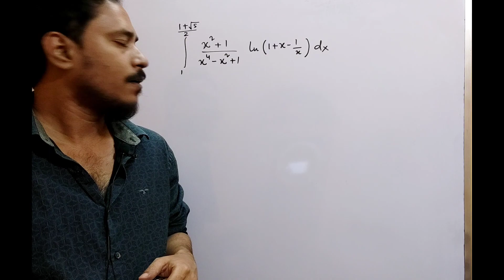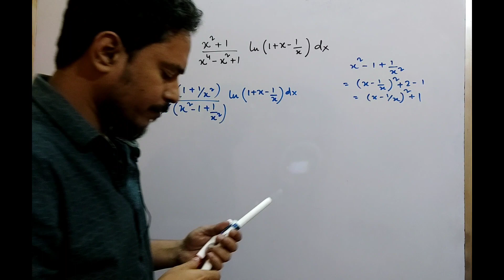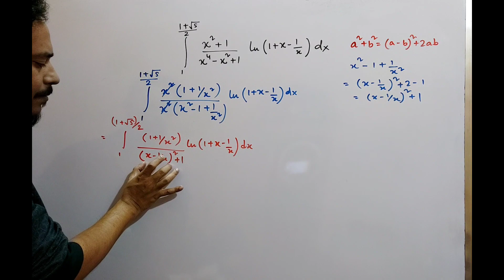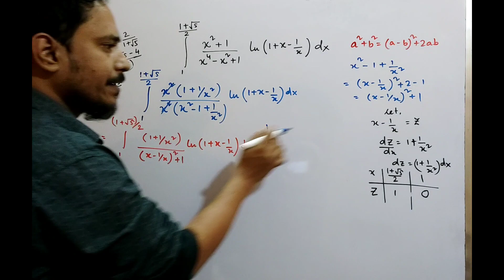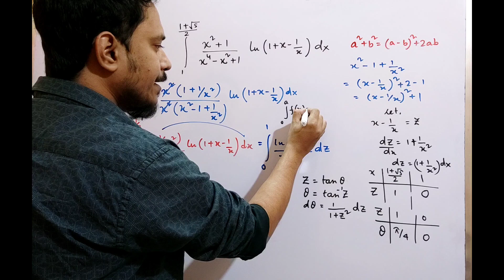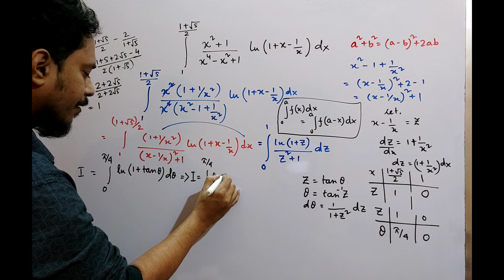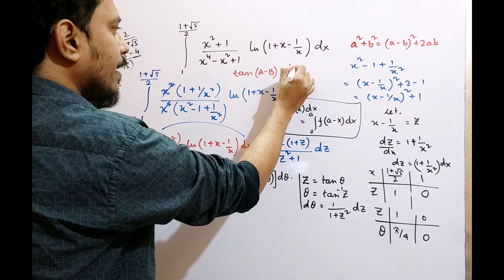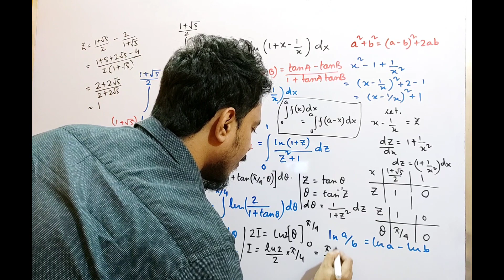A Classic Integral Question🙋🙋.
A Classic Integral Question🙋🙋. mathematics integration jeemainscalculusWbjeejee 2023jee main 2023Classic integrationdefinite integration class 12indefinite integration class 12class 12 mathsIntegration class 12Important topics for wbjee 2023wbjee 2023 preparationwbjee 2023 application formjee maths